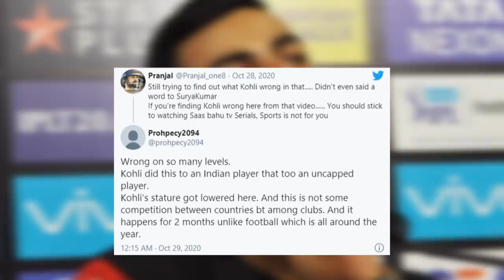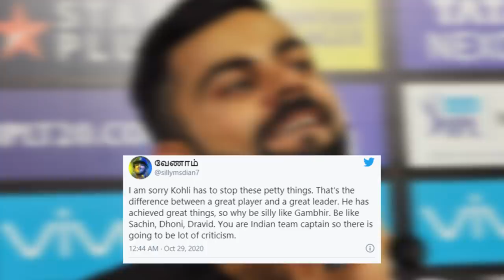එදා උදාන ගලවපු සුර්යකුමාර්, මෙදා දවාගන්න කැත වැඩ කල කෝලිට දැඩි චෝදනා..